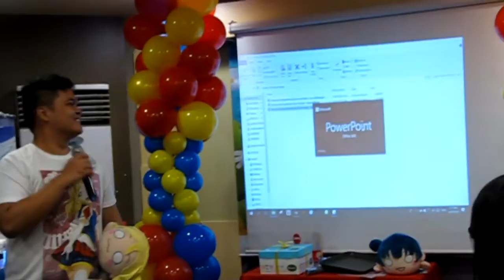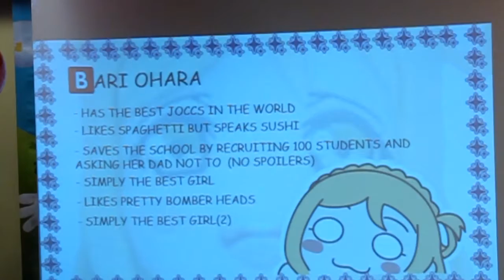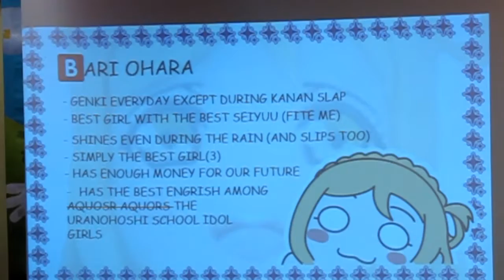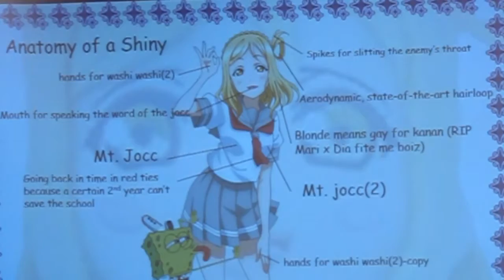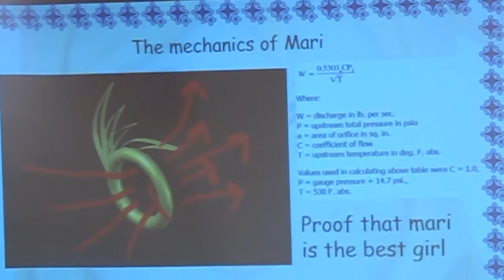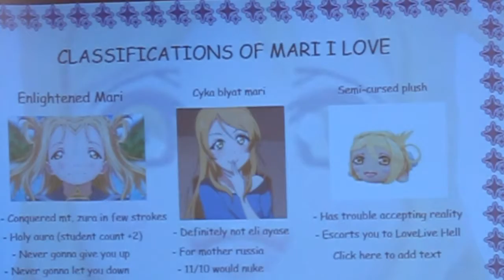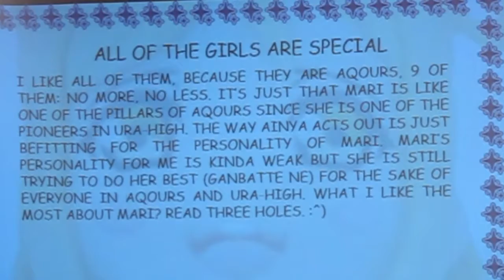YOHANE BIRTHDAY 2018: In Defense of Mari Ohara [Jay Agonoy / keepsakes.]